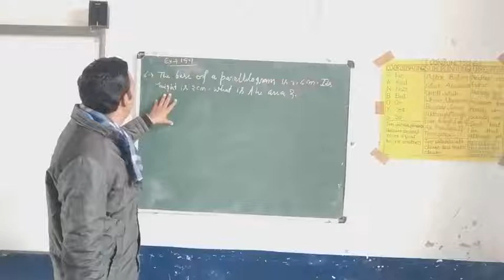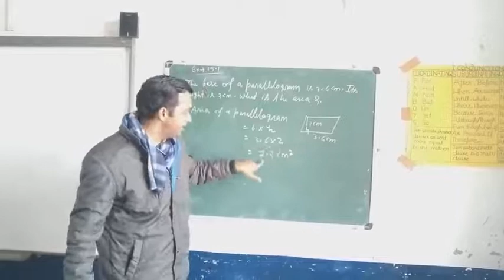math mate madhuban class 8th area of polygon ex-15.1 questions no 6